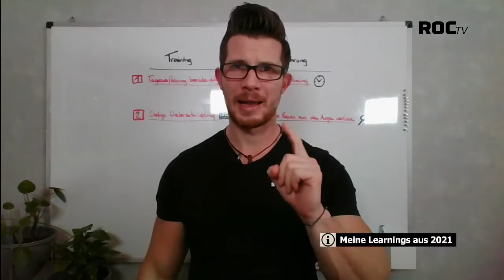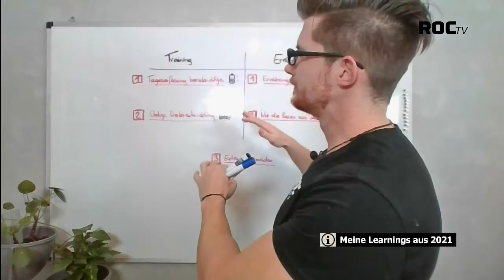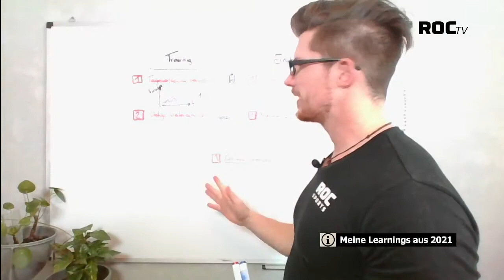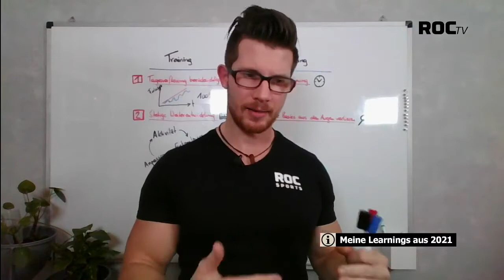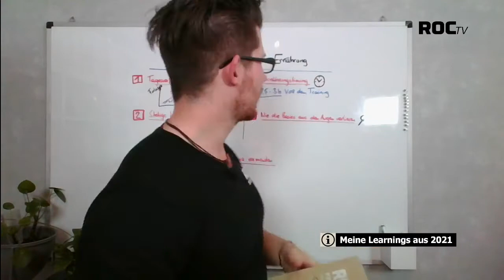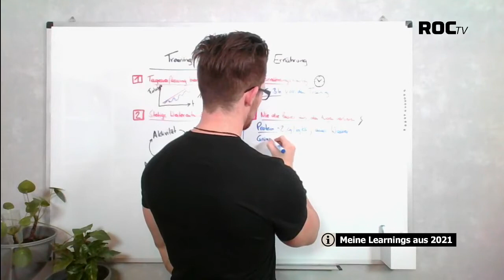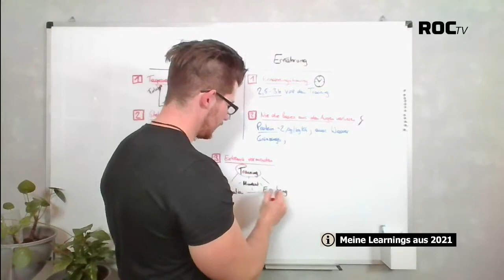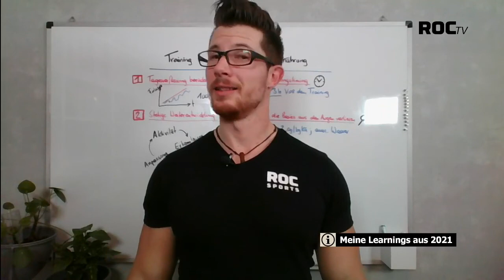Meine Trainings- und Ernährungs-Learningsaus 2021 💪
Wenn man sich weiterentwickeln will, dann ist es unter anderem wichtig, das Vergangene zu reflektieren und daraus Erkenntnisse für die Zukunft abzuleiten. 😊👌

Ein Kreislauf:
AKTIVITÄT 👉 ERKENNTNIS 👉 ANPASSUNG
ℹ In dieser ROC TV Folge 📺 teile ich meine persönlichen Erkenntnisse aus dem letzten Jahr mit Euch.

Sowohl aus Sicht der Ernährung als auch dem Training.